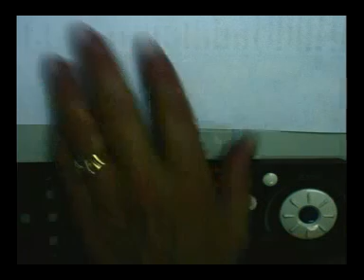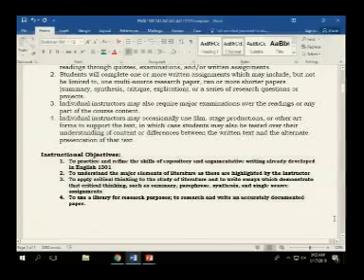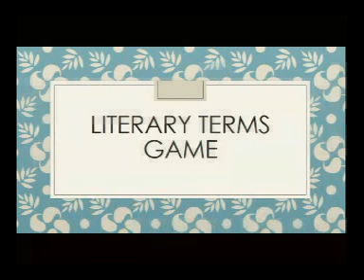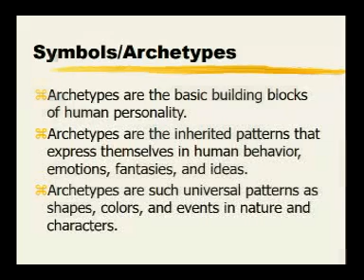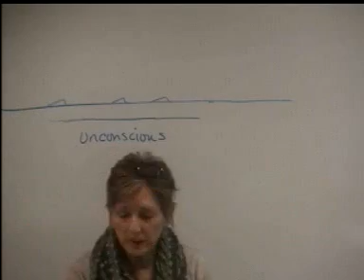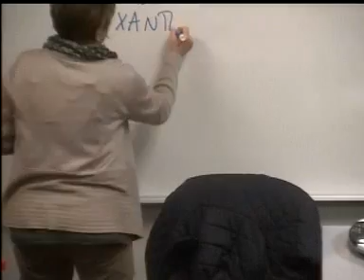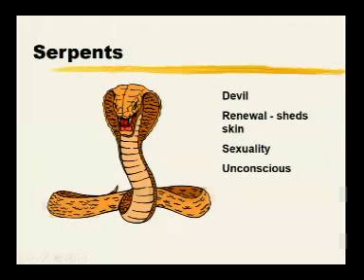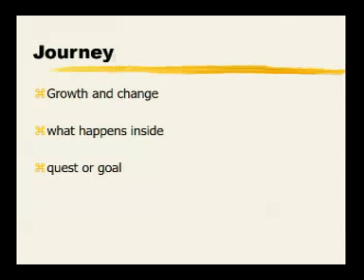ENGL 1302 241 441 17Jan18 07 55